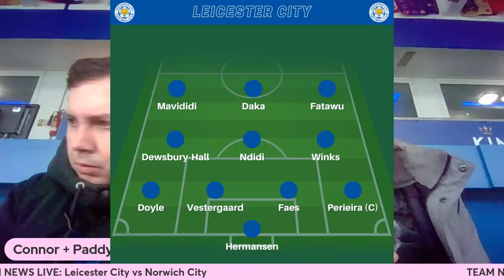TEAM NEWS LIVE: Leicester City v Norwich City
Join the lads live from the King Power Stadium as team news drops ahead of Leicester City vs Norwich City in the Championship.